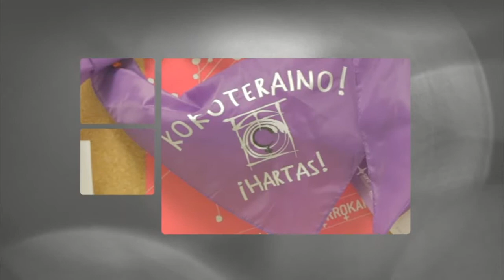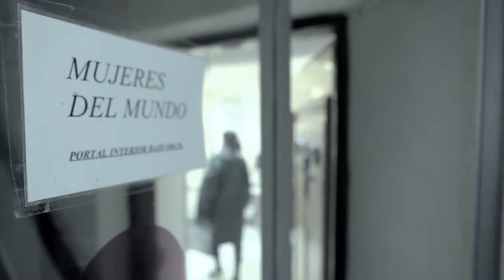ASOCIACIONES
Emakumeen elkarteen lana.
El trabajo de las asociaciones de mujeres